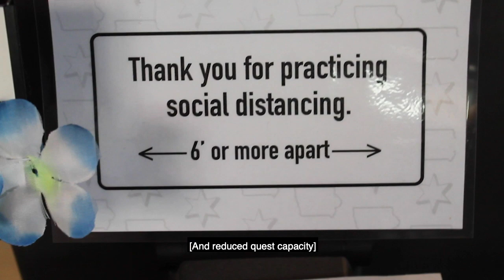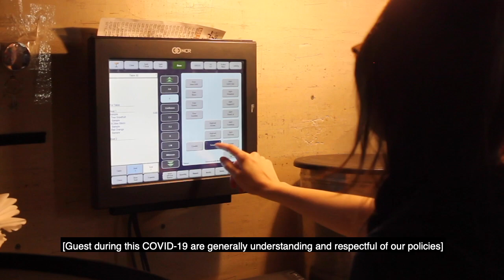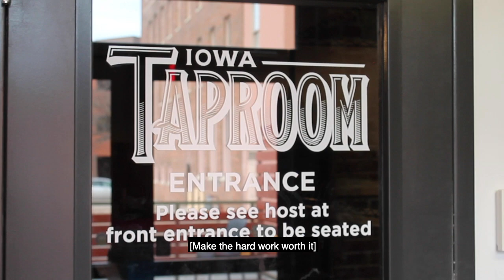Interview video over the effects of COVID-19 on the service industry in Des Moines, Iowa.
Oriana, a bartender at the Iowa Taproom in Downtown Des Moines, Iowa shares her experiences during the COVID-19 pandemic and how it has affected her job.